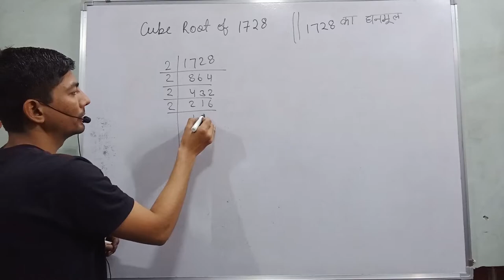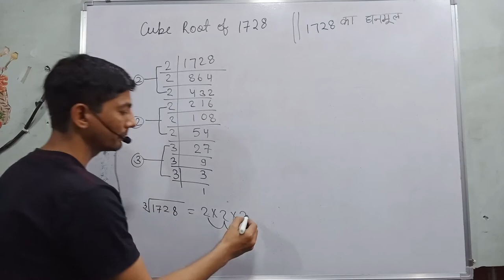1728 ka ghanmul kya hoga | 1728 ka cube root | cube and cube roots class 8 | cube root of 1728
Hi everyone
in this video, I tell you about  "  cube root of 1728 by prime factorization "?